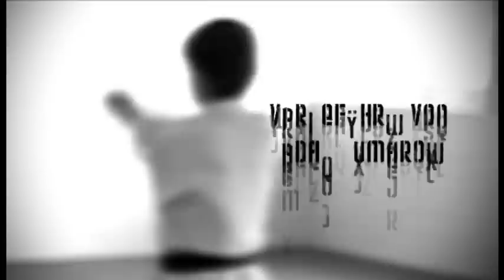ANNANKU / Kimura Shukokai Dojo Wetzikon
Lernvideo ANNANKU, aufgenommen im Kimura Shukokai Dojo Wetzikon, April 2011, vorgeführt von Adam Umarov unter der Leitung von Sensei Loges, Film und Gestaltung Mirco Dalla Lana